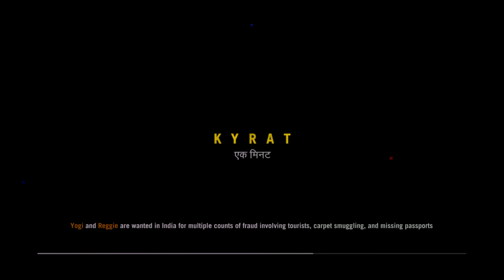Far Cry 4 Gameplay - Let's Play - #5 (Hurk Durk!) - [Walkthrough / Playthrough]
Far Cry 4 Part 5! Aiman is off to the Himalayas AGAIN! Thank you Hurk! XD, anyways, you'll also see another Golden Path mission where Aiman chooses between Amitha or Sabal! Enjoy the video! ^^

► Music(s) used :-

➜ Want to get partnered? Sign up for YTGamers! They offer :
- 70% Revenue Share
- Wide variety of musics
- And more!